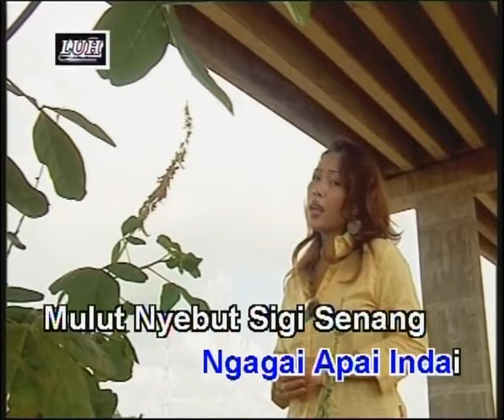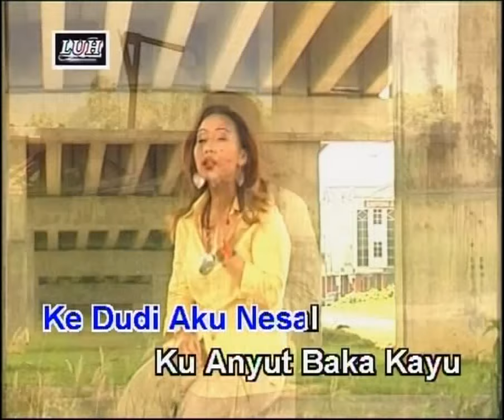Jamah Udah Japai Udai - Linda